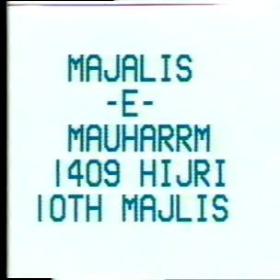Aqeeda Ashra Muharram M 10 Allama Syed Irfan Haider Abidi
Telib e Dua Syed Abid Hussain Kazmi